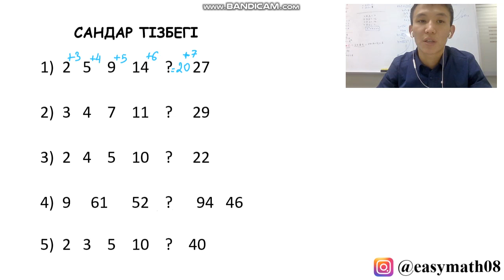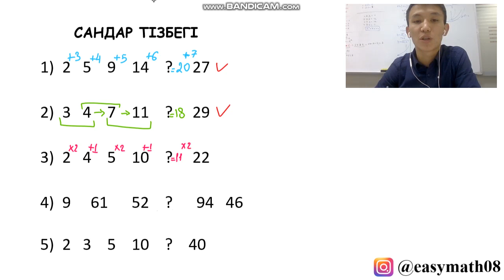САНДАР ТІЗБЕГІ. БИЛ ЛОГИКА 100% КЕЛЕДІ